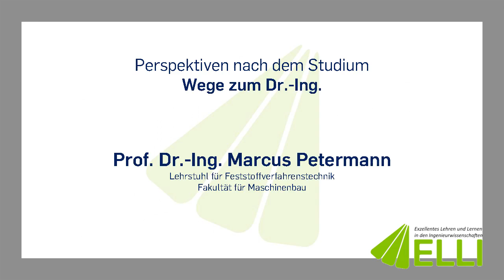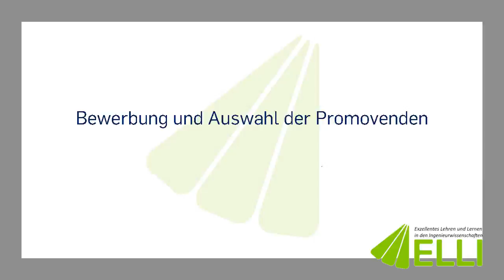ALLES ING!_YOUNG PROFESSIONALS_Prof. Markus Petermann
Prof. Marcus Petermann hat in Erlangen Chemie-Ingenieurwesen studiert und leitet jetzt den Lehrstuhl für Feststoffverfahrenstechnik an der Fakultät für Maschinenbau (RUB). Wie eine Promotion an seinem Lehrstuhl aussieht, verrät er in diesem Videoclip.